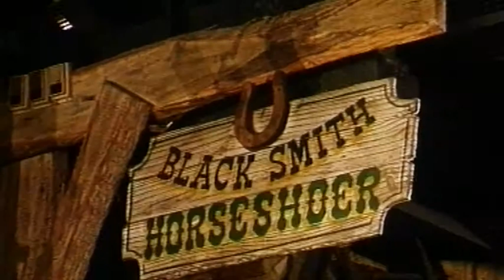EL SHERIFF DE CHOCOLATE COMMANCHE